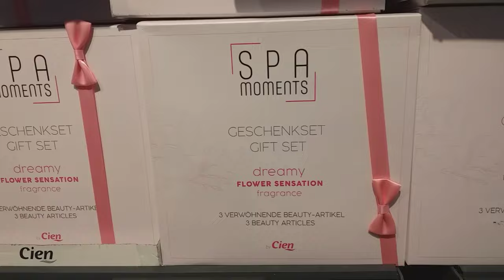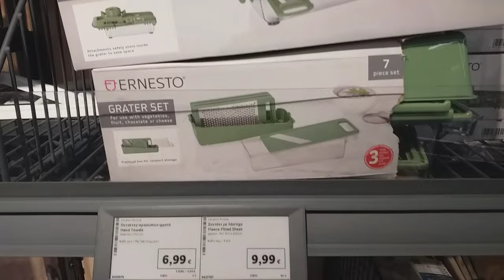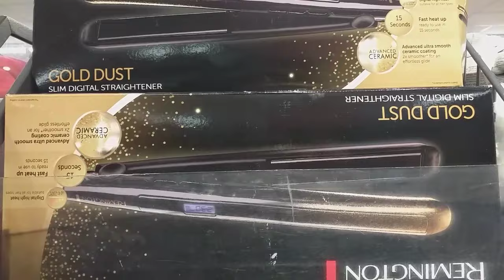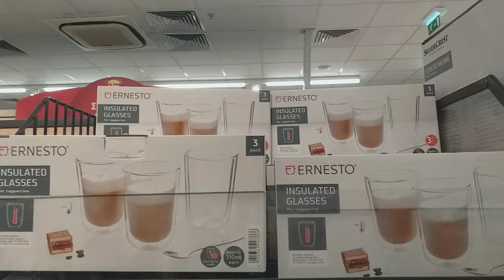LIDL/NEW ITEMS AND SALES/